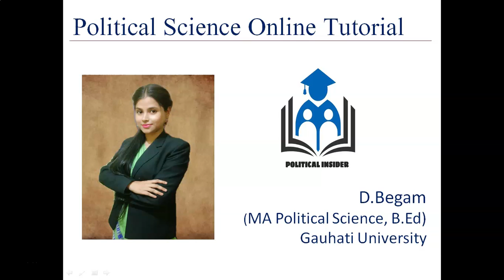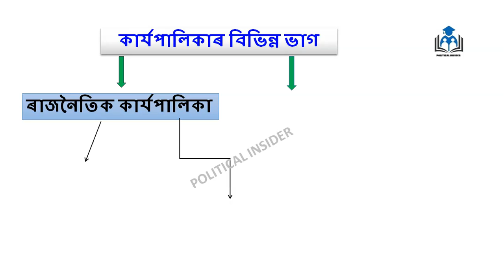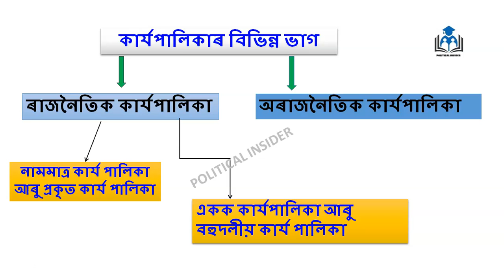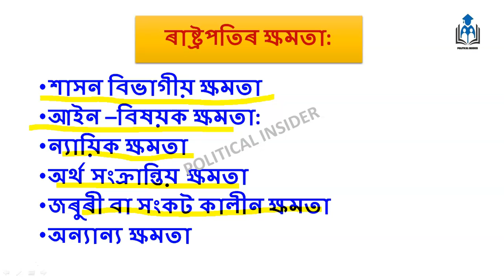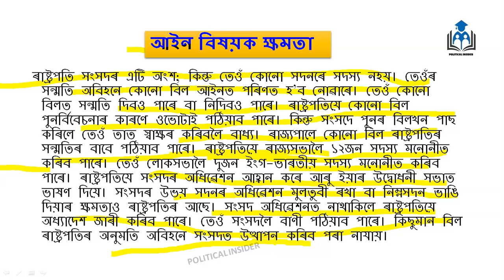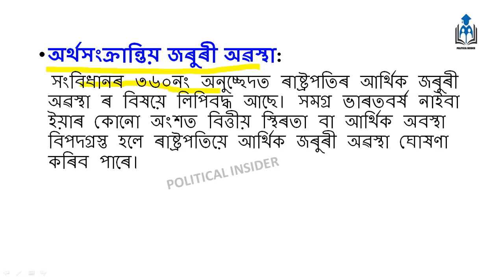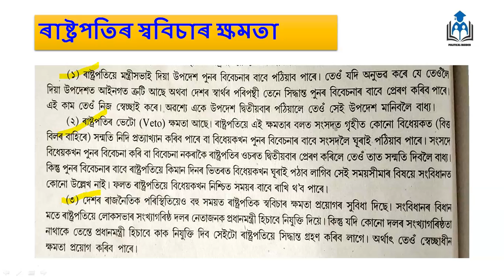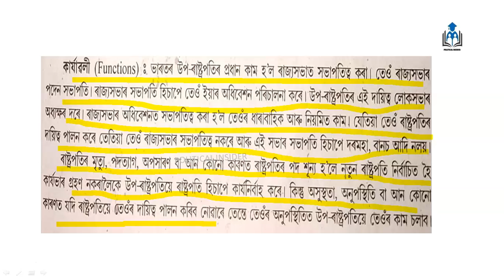Executive - Introduction | In Parliamentary System | Class 11 | Chapter 4 | Political Science | A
এই ভিডিও টোত উচ্চতৰ মাধ্যমিক প্ৰথম বৰ্ষৰ ৰাজনীতি বিজ্ঞানৰ PART A ৰ চতুৰ্থ অধ্যায় "কাৰ্যপালিকা "সম্পৰ্কে আলোচনা কৰা হৈছে।আশা কৰিছো ইয়াৰ দ্বাৰা তোমালোক উপকৃত হবা
Executive in a Parliamentary System | Part A (Indian Constitution at Work ) | Class 11 | Chapter 4 | Assamese | AHSEC | NCERT